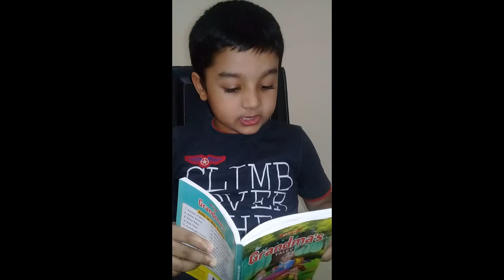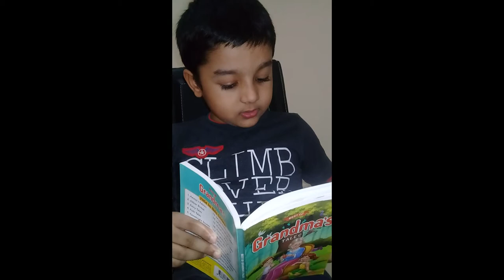The Lord and the Wood Pecker - Story for kids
Long ago there was an old woman who was very miserly. one day the almighty lord decided to take a tour of the earth. He knocked at the door fo the miserly woman and asked for food. She did not want to share his things with others, but she could not refuse it so she decided to delay it. She started to knead the dough. then she started t roll it, she rolled it in a wrong way to prevent the lord to eat it. at last she told the lord that he could have bread from somewhere else. This infuriated the lord and he made the lady a woodpecker. she was wearing a red cap so she was a woodpecker with a red cap. It was this way the first woodpecker came into being.
Visit our Facebook page: Racer Mahadev
Stories are liked by children of all ages. stories are the best way to mold kids character. read and hear more stories, so they should be an asset for this world.